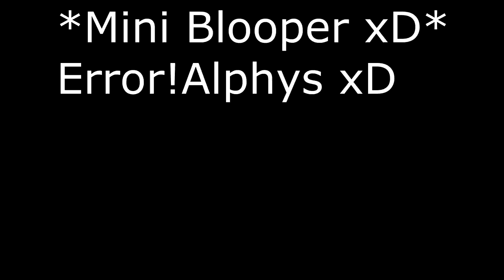¿¡ALPHYS Y LAS VACAS!? - Underverse Fandub Español Latino - La vaca Dross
xD